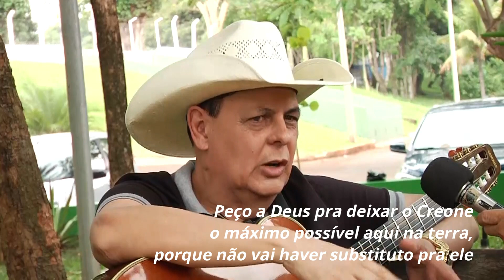''PedCast'' Bate Papo - LEONITO e MATARAZZO (Tudo sobre a carreira)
Artistas: LEONITO
Entrevistador: MATARAZZO

Gravadora: Pedágio Brasil / Texas Music
Vídeo: Gravado Externo

Mais uma realização Texas Music, a melhor gravadora de Sertanejo Caipira do Brasil